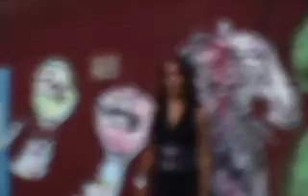Translation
this is the editorial cut of this video.